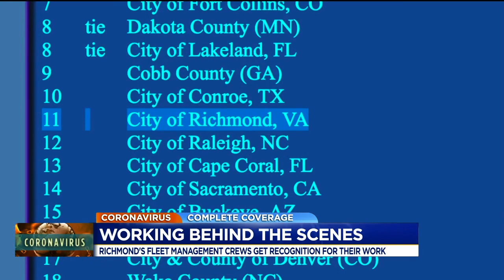Richmond fleet management crews recognized for their hard work